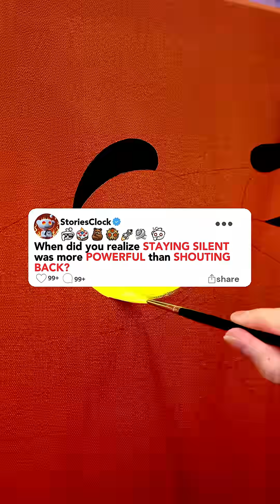wgitachi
I used to think keeping my head down was the safest way through high school. Blend in, stay quiet, avoid drama. That all changed junior year because of Rachel Greene.

Rachel was the kind of girl everyone listened to. Cheer captain, straight-A student, PTA mom’s favorite. And me? I was the weird kid in the back of the class. Hood up, earbuds in, constantly sketching circuits in a notebook instead of paying attention to what color Gatsby’s light was.

Everything started with one forgotten backpack.

It was Thursday. Chemistry lab. I’d finished early and left my bag at my station while I ran to the bathroom. When I came back, Mr. Jennings was holding my backpack like it was radioactive.

“Sit down, Josh,” he said coldly. “We need to talk.”

Inside my bag was a bottle of vodka.

Except I don’t drink. At all. Never have. It smelled like a setup from the moment I saw it. But no one believed me. Not the principal. Not the counselor. Not even my own lab partner, who said, “I mean… you are kinda quiet. Nobody really knows what you’re into.”

Rachel was the one who “discovered” it. Said she smelled alcohol near my station. Said she saw me sneak something in.

I got suspended. Two weeks. My college counselor said it could ruin my chances at scholarships.

And Rachel? She walked away with a gold star for “keeping our school safe.”

But here's the thing: I might be quiet… but I’m not stupid.

While on suspension, I started piecing things together. Rachel had been under review for her own disciplinary issue a week earlier caught plagiarizing an English essay. If a second strike landed? She’d lose her shot at valedictorian and the Stanford recommendation from the principal.

So what does someone like Rachel do when she’s cornered?

She finds a scapegoat. Someone invisible. Someone like me.

What she didn’t count on was that I build tech for fun.

See, before I got suspended, I’d been helping Mr. Jennings test a classroom sensor project a bunch of mini IoT devices tracking temp, humidity, and motion for a grant. I’d coded the whole backend and helped install the micro-cameras too. The principal didn’t even know we were running a live pilot.

And guess what? One was aimed right at the station where Rachel “discovered” my bottle.

The day I returned, I went straight to Mr. Jennings with my thumb drive. Frame-by-frame, we watched her pull the bottle from her oversized purse, slip it into my bag, glance around, and then dramatically “notice” it minutes later.

Mr. Jennings’ face was stone cold. “You need to take this to the principal right now.”

We walked into the office together, mid-period. Rachel was in there already, chatting with a college rep.

When the footage played, her face went ghost white.

“I I don’t know how that ” she started, but the rep had already stood up.

“I think we’re done here,” he said, and walked out.

Rachel was expelled.

Her mother tried everything. Lawyers, social media smear campaigns about “digital manipulation,” even tried blaming me for hacking the school system. But the timestamped footage and Mr. Jennings’ testimony shut it all down.

Two weeks later, I got a formal apology. Full scholarship reinstated. The local paper even ran a story titled: “From Accused to Avenged: How One Student Used Tech to Expose a Lie.”

I didn’t smile during the interview. I didn’t need to.

Because I knew the best revenge wasn't yelling or fighting back.

It was letting the truth speak for itself.

That’s when everything shifted.

Teachers started asking if I’d be interested in tutoring other students in robotics. The AV club asked me to give a guest workshop on IoT systems. People started sitting next to me at lunch not out of pity, but because they respected what I’d done. Even my lab partner came up to me and said, “Hey man… I’m sorry. I should’ve backed you up.”

I didn’t say much. Just nodded.

And Rachel? Last I heard, her mom moved her to a private school out of state. Her dreams of Stanford? Gone. Her reputation? Burned to the ground.

All because she thought I was too quiet to fight back.